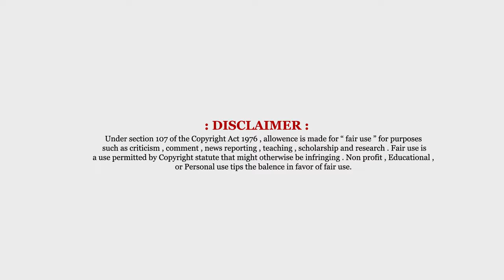হাড় হিম করা ভূতের গল্প |Kalo Ghora |Syed Mustafa Siraj|@LiveStudioCafe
লেখক এসেছে মুনভিলেতে ছুটি কাটাতে , সেখানেই আলাপ হয় ছোট্ট নিনার সাথে । একদিন সন্ধেবেলা নিনার সাথে খেলা করতে করতে ঘটে এক অলৌকিক কাণ্ড !
তারপর ? __ জানতে হলে শুনুন আজকের নিবেদন
সৈয়দ মুস্তাফা সিরাজ রচিত একটি গা ছম ছমে ভৌতিক গল্প " কালো ঘোড়া "
Contributors : ANJAN ROY CHOWDHURY , MANOJIT DAS & NABANITA .
Introduction : SOUMYA CHATTERJEE.
Direction : TEAM LSC
Soundscape Design : ASTERICKS
Poster Design : THE RAW PIXEL
Enjoy this episode and post your feedback in comments.

Get Upcoming Project updates on Our WhatsApp channel . Join Our WhatsApp Channel for more upcoming updates

bangla audio story channel bangla audiobook suspense thriller detective story bangla natok Mystery Thriller & Suspense Audiobook
sunday suspense , sunday suspense short stories , sunday suspense new,
sunday suspense latest , sundaysuspensestory sunday suspense goyenda golpo , sunday suspense horror special .
SundaySuspense | Phutoscope Part 1 | Sayak Aman | Mirchi Bangla